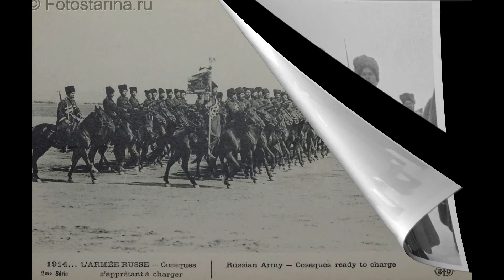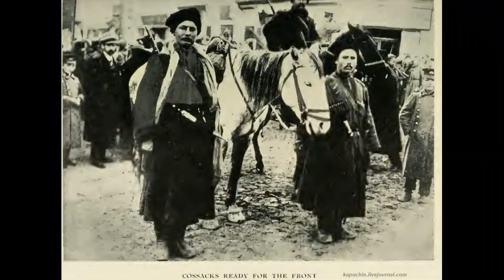Борис Галкин-Верноподданный казак